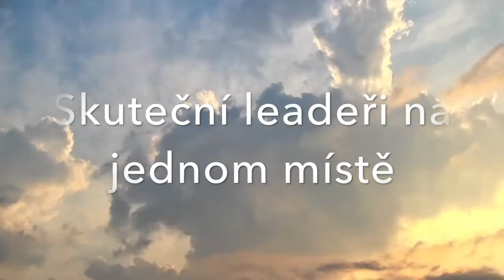Animals Leaders David Semerád